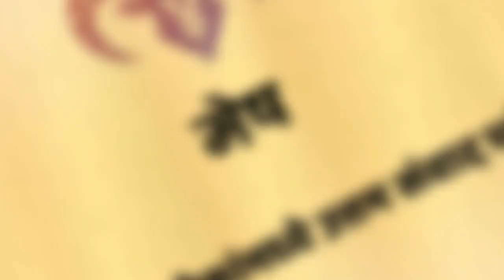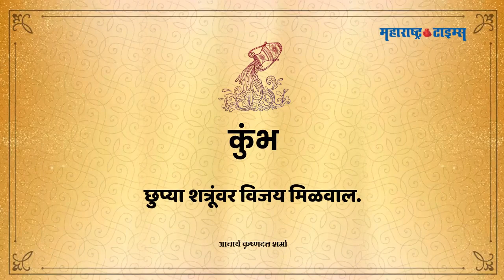Today Horoscope 08 November 2020 | आजचं राशीभविष्य दि. ०८ नोव्हेंबर २०२० | Maharashtra Times